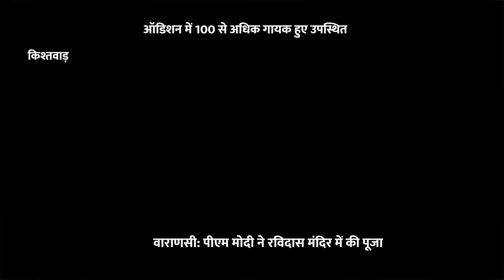किश्तवाड़ आइडल सीज़न 2 ग्राउंड ऑडिशन का हुआ उद्घाटन